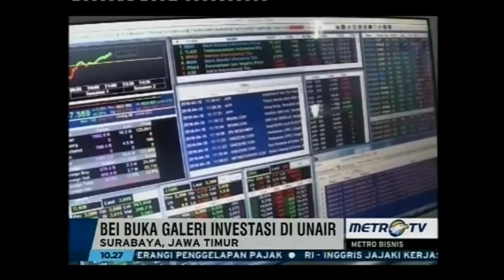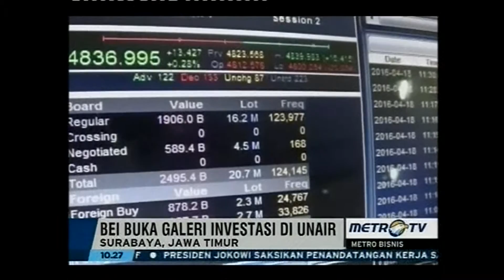[Berita] BEI Luncurkan Kembali Galeri Investasi di Unair Surabaya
PT Bursa Efek Indonesia (BEI), PT Kliring Penjaminan Efek Indonesia (KPEI), dan PT Kustodian Sentral Efek Indonesia (KSEI) meluncurkan kembali Galeri Investasi BEI di Universitas Airlangga Surabaya. Galeri Investasi BEI adalah sarana untuk memperkenalkan Pasar Modal sejak dini kepada dunia akademisi.

Galeri Investasi BEI berkonsep 3 in 1 yang merupakan kerjasama antara BEI, Perguruan Tinggi dan Perusahaan Sekuritas Anggota Bursa diharapkan tidak hanya memperkenalkan pasar modal dari sisi teori saja akan tetapi juga praktiknya.

atau dapat menghubungi BEI di
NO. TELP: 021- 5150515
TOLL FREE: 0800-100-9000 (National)